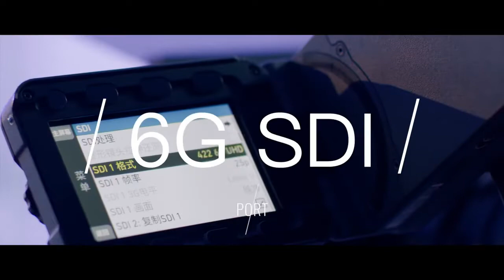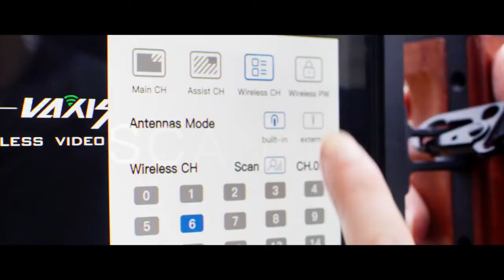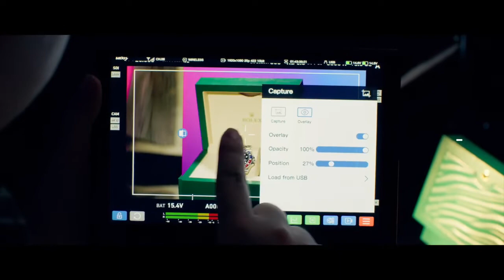Vaxis Cine 8 Start A New Era Of Wireless Monitor